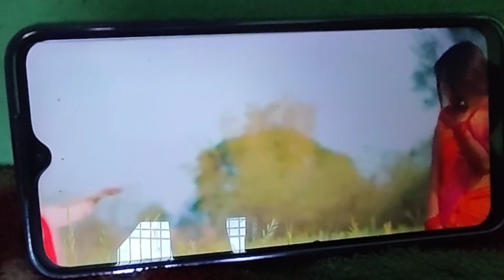RAM Navami Ki Tyaari🙏//(#47)//dailyVlog)//flasypradumnvlogs//dailylife//bachlore//insta-pradumn212//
FLASY PRADUMN VLOGS

mai ummeed krta hu ki aapko meri videos achhi lagti hai

to video ko like kre

aur aage bahut kuch majedaar hone wala hai
to ready rehna aap sab

aap sab ko mere taraf se pyaar bhara namaskar 🙏🥰
aut choto ko
mera pyaar 🥰🥰🤗😇

lots of ❣️